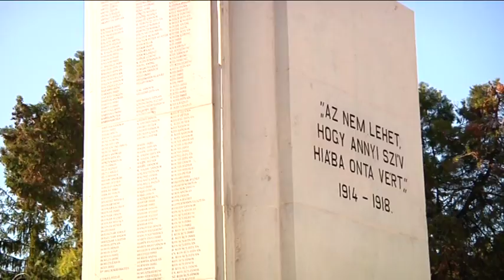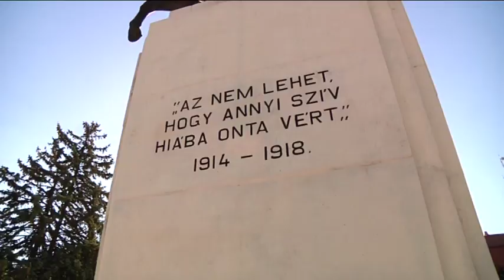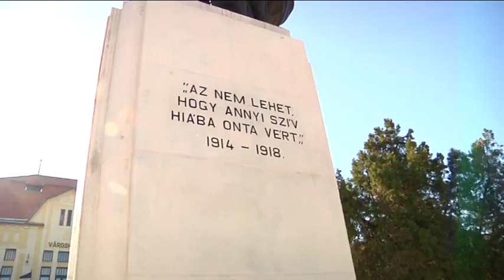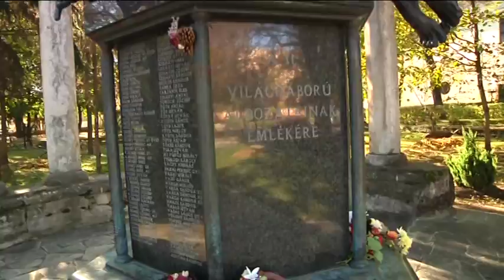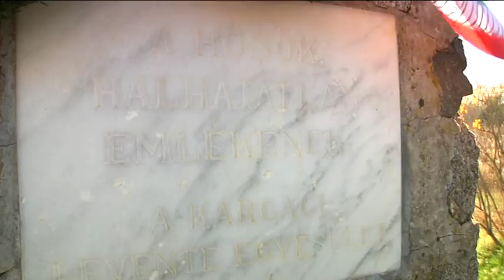Nagykunsági krónika 20171116